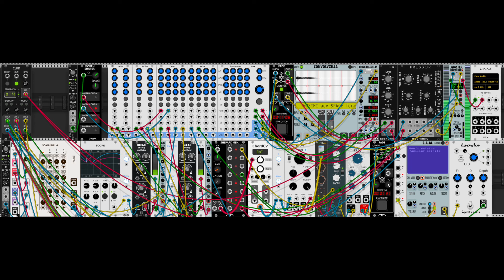Don't Believe Familiar Spirits